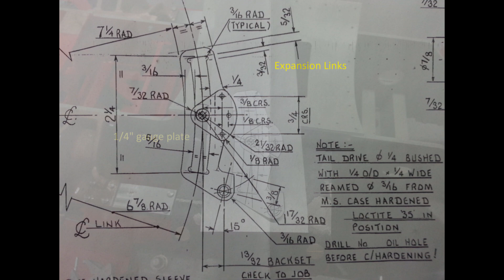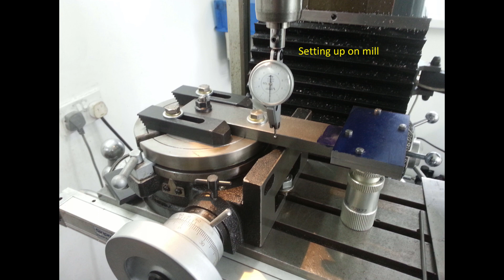Steam Locomotive 9F Build Part 41 - Expansion Links Pt.1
Fitting pistons to check for free running and starting expansion links.